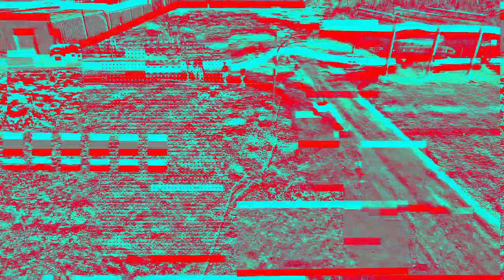MilSim West The Caspian Assault (GromCat 2021 Subway Series)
The 2021 GromCat reunion ft all the familiar faces.
Memes at the end of course.

Meow